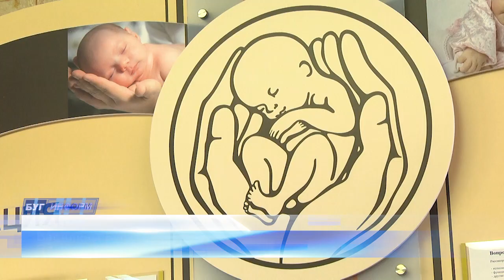2024-07-05 Акция «С любовью к детям» в Брестском роддоме.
День Независимости прошёл, но поздравления продолжаются: по доброй традиции в Брестском роддоме члены Брестской областной организации республиканского общественного объединения «Белая Русь» поздравили мам, родивших деток в главный государственный праздник нашей страны.  Активисты объединения подготовили подарки и пожелания новым гражданам Беларуси и их мамам, и заверили, что будут продолжать следить за судьбой малышей. Сколько деток появились на свет в праздничный день расскажем в заключительном сюжете выпуска.

*Наши контакты:*
✅Телефон горячей линии:
54-63-67